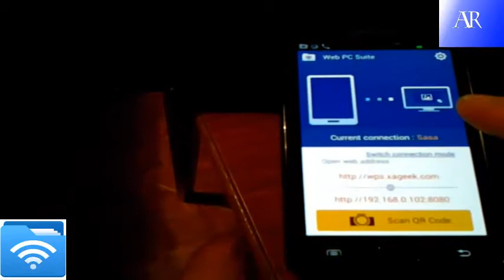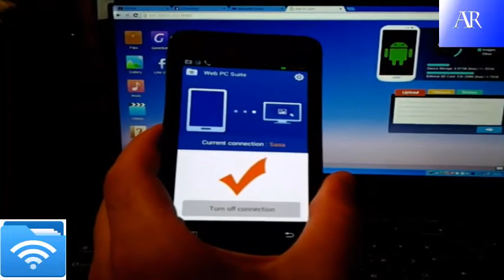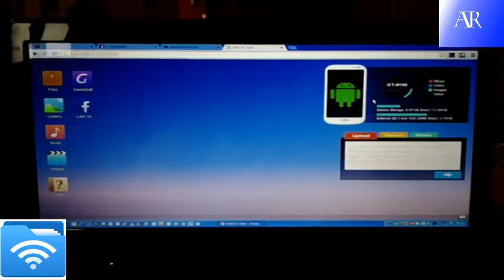WEB PC SUITE --- ANDROID APLIKACIJA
Jako dobra i super android aplikacija za vase telefone ili tablete . Ako zelite da povezete vase android uredjaje preko bilo kojeg browsera sa vasim kompjuterom i i iskoristite sve  mogucnosti onda je ovo aplikacija za vas.